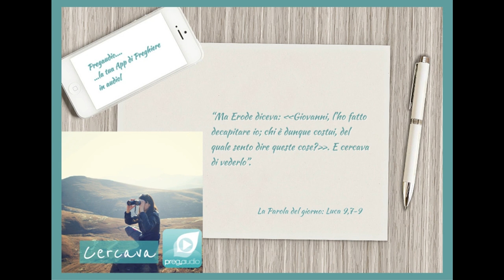Vangelo del 28 Settembre 2023: Luca 9,7-9 con il commento di don Franco Mastrolonardo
In quel tempo, il tetràrca Erode sentì parlare di tutti questi avvenimenti e non sapeva che cosa pensare, perché alcuni dicevano: «Giovanni è risorto dai morti», altri: «È apparso Elìa», e altri ancora: «È risorto uno degli antichi profeti».
Ma Erode diceva: «Giovanni, l’ho fatto decapitare io; chi è dunque costui, del quale sento dire queste cose?». E cercava di vederlo.